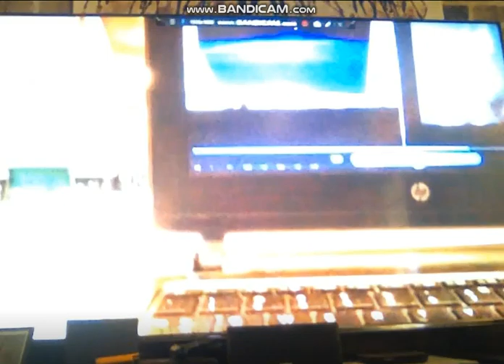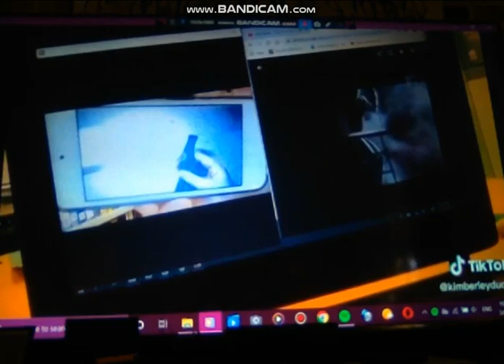Me Singing Bleeding Love By Leona Lewis